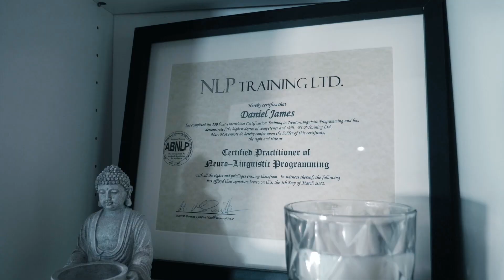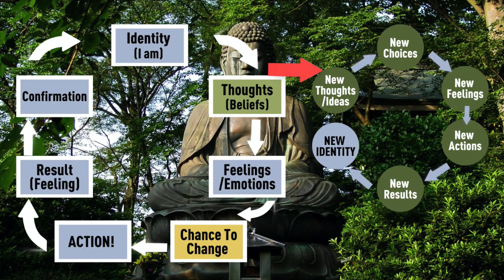Master Your Mind: Overcoming Negativity for a Brighter Future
In this week's podcast, we explore the power of managing our thoughts and taking responsibility for our own thinking. Our thoughts can be influenced by external factors, but we have the power to think and act according to our own wishes. It's important to reflect on our dominant thoughts and shift our focus to positive thinking and personal growth.

We also discuss the significance of dealing with negative thoughts and emotions, and how we can use our willpower to reframe our thinking. By being present and questioning our thoughts, we can alter negative thought patterns and take control of our minds. Lastly, we stress the importance of "gardening" our minds to remove negative thoughts and highlight the dedication and effort required for personal transformation. Let's take charge of our thoughts and cultivate positive thinking for a better life.

And if you like this episode…

Remember to share this message with someone who may benefit from it. Let's work together to spread the word and improve people's lives.

00:00 - Trailer.
00:33 - Start.
01:12 - Do we control our thoughts or do our thoughts control us?
03:14 - Buddha wheel of Life.
04:44 - Only you can control your thoughts.
06:27 - Focus on your willpower.
08:17 - Reframe your thinking to be happy.
10:51 - Understand your feelings.
12:44 - Live in the Present.
14:34 - Importance of "gardening" our minds.
17:34 - Wrap Up!